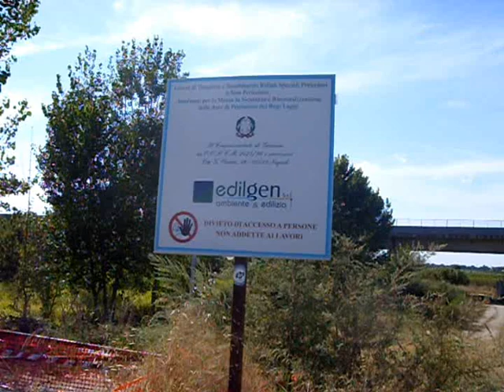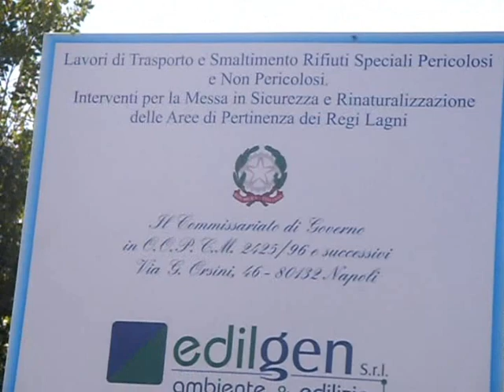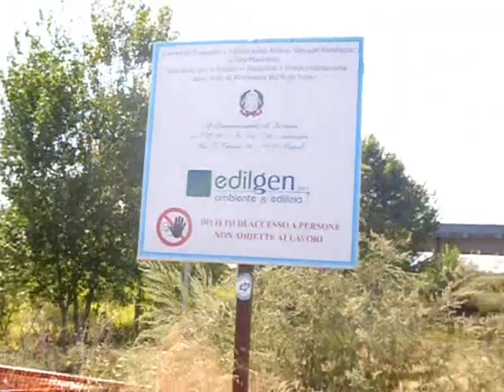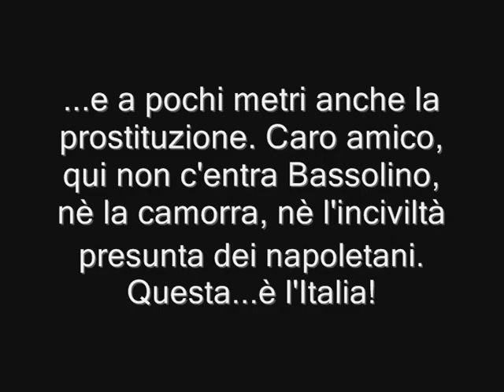Questa è l'Italia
Viaggio tra i fasti del passato e le amare illusioni del progresso.